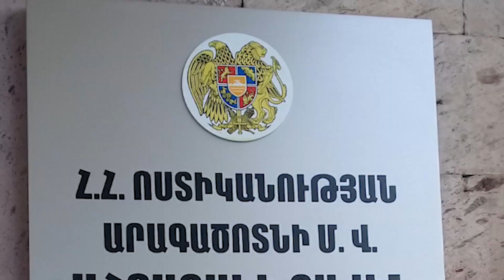Բնակարանային գողություններ Կարբի և Ղազարավան գյուղերում․ Աշտարակի ոստիկանների բացահայտումը